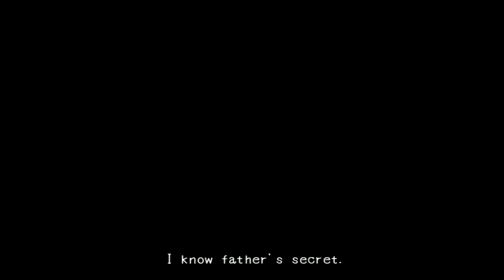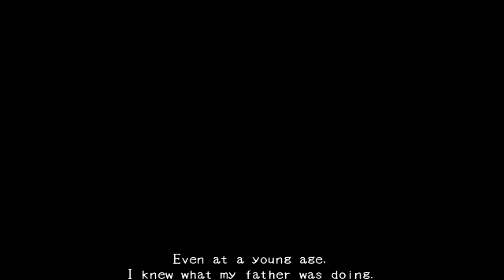Mad Father Remastered | Part 1 | Memento